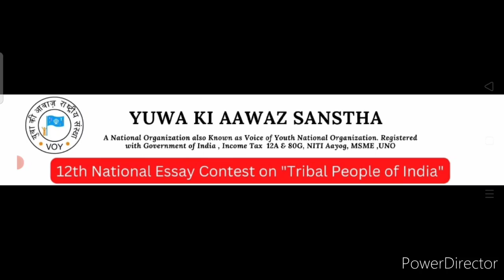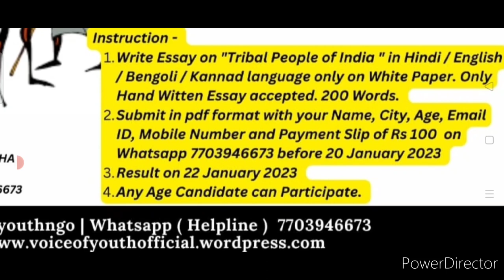Win Attractive Money 🏆🥇 Winner Get Cash Prize 🤑 Online Essay Writing Competition 2023 Essay Contest